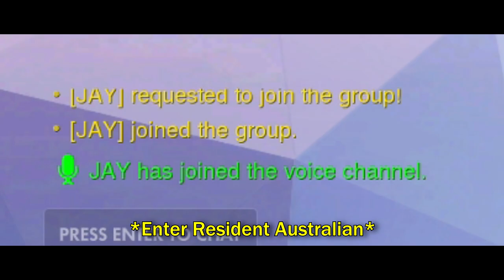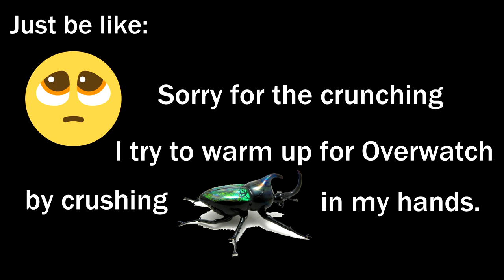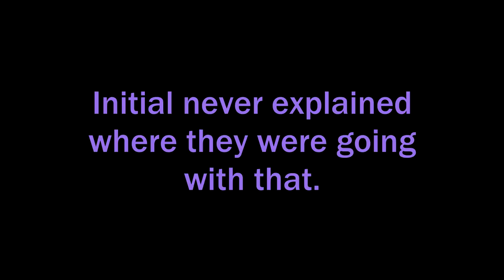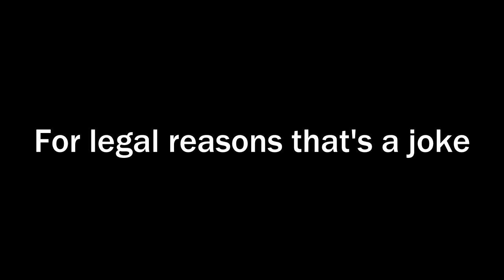Overwatch Valentine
WEEK 2 BABY. All these clips werre collected from my livestream available streaming almost every day (barring extenuating circumstances.)

Once again Overwatch funnys are deployed, covering everything from Australian gravity to how Valentines Day is a myth pushed by big love to make you believe in a fake date.

Congratulations to VSTRID for winning our previous giveaway, make sure to join us every Monday for more videos going forward.